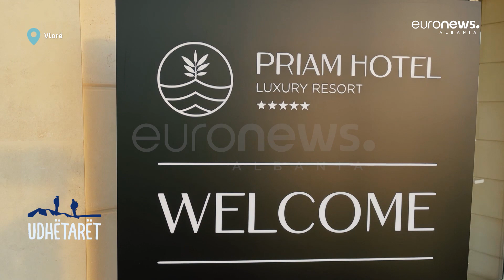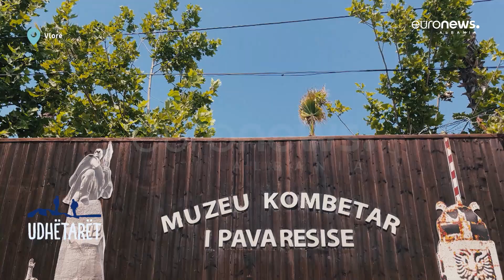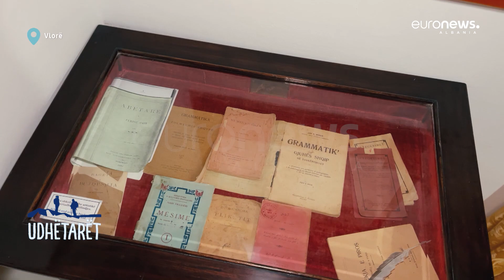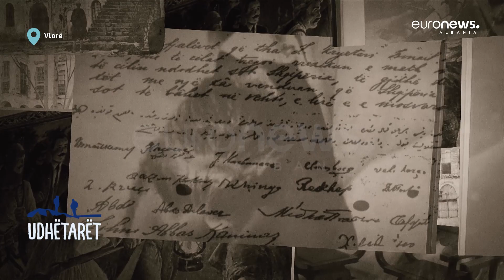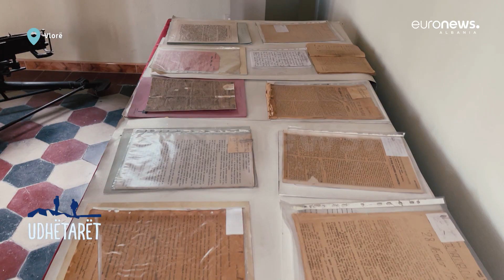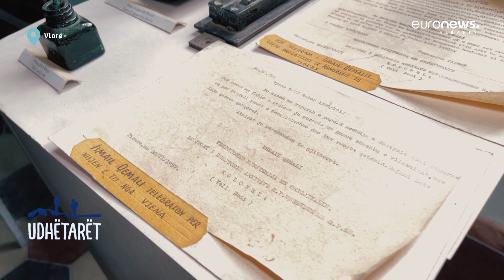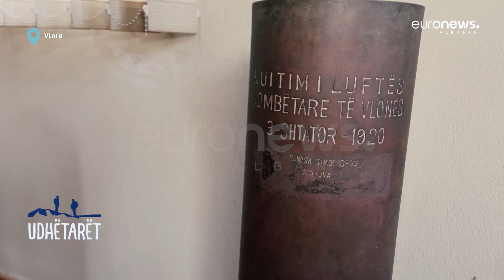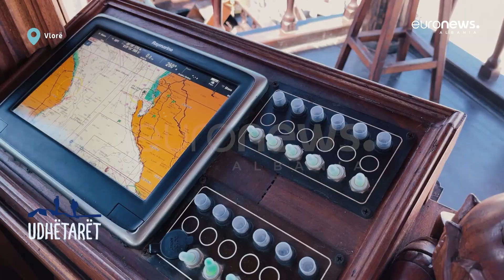"Udhëtarët" shijojnë detin dhe kulturën e Vlorës